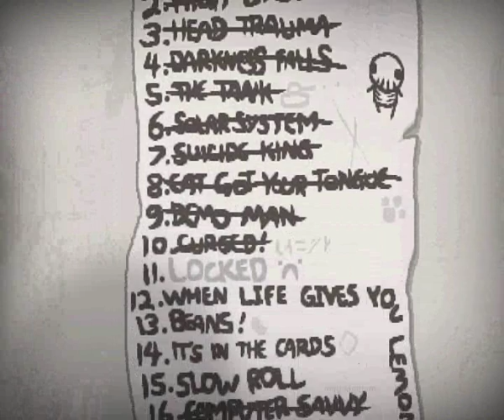Let's Play The Binding of Isaac: Rebirth part 54/73: Bladder Problems